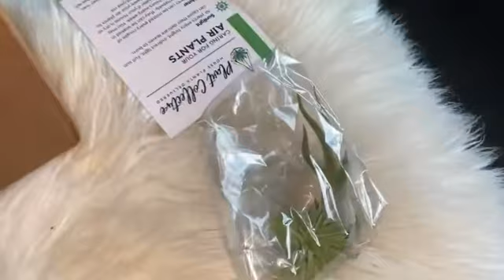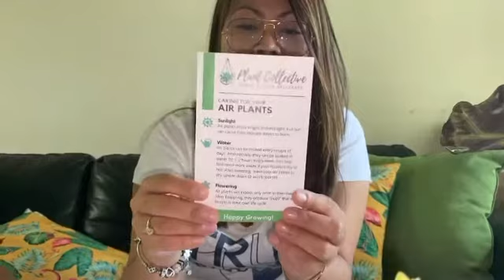Unboxing Plants from Plant Collective!✨🌱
Hi mga ka Jlolove’s! Today I unboxed some house plants I ordered from Plant Collective!

Here is the link if ya want to check it out!